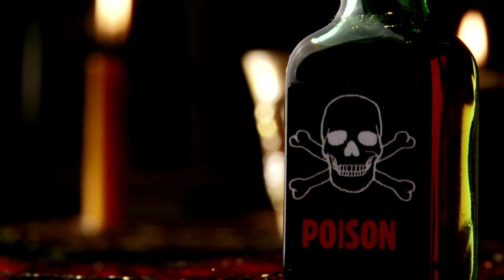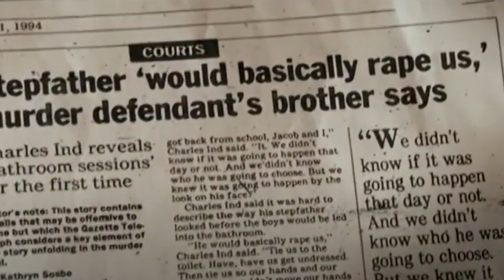Jacob Ind, The Teenager that Killed his Abusers - TRUE CRIME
Woodland Park is a city located just a 20 minute drive up the Ute Pass from the picturesque Colorado Springs, Colorado, United States. The convenient mountain enclave is known as The City Above the Clouds and is the perfect location for those who love to be in the great outdoors. In 1992, the city would be rocked by a shocking double murder, a double murder that would be discovered when a teenage boy came into school to confess to his role.